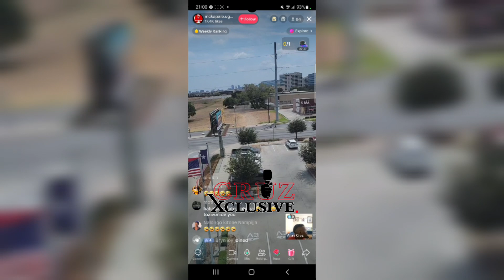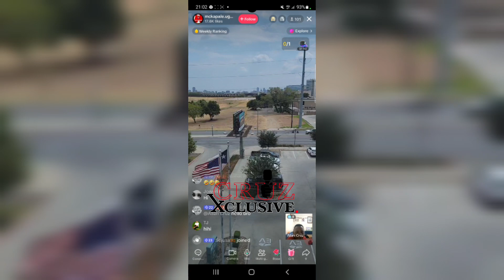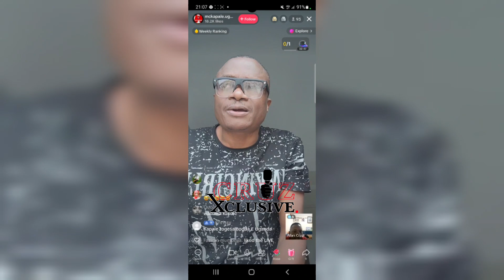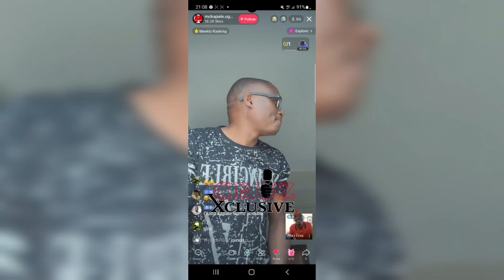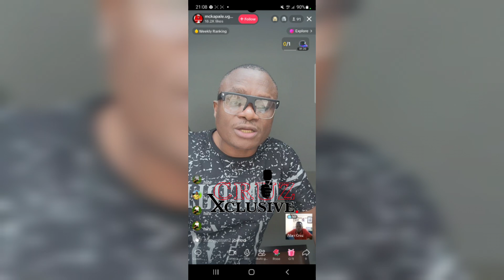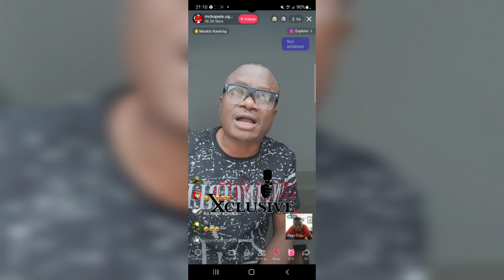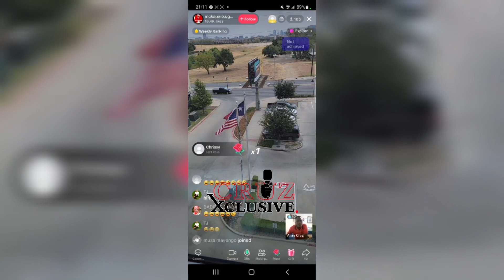KAPALE MU AMERICA ALAYIDE OBUTADA UGANDA WALIYO EDOGO LYE YALESE